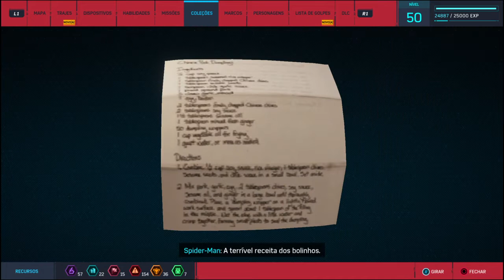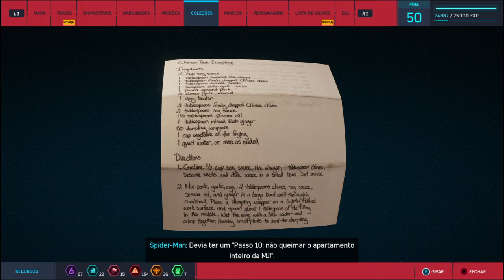Marvel's Spider-Man ps4 receita de bolinhos ?